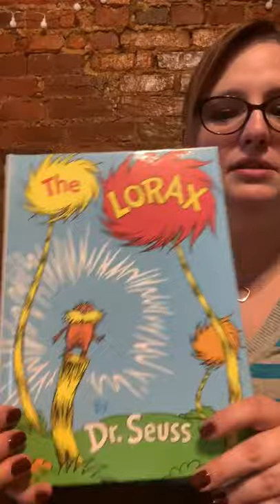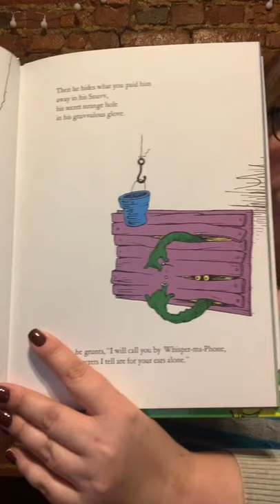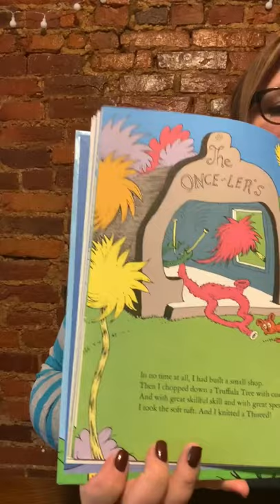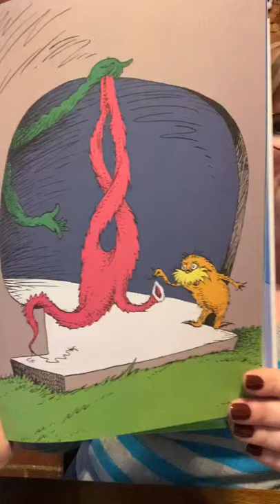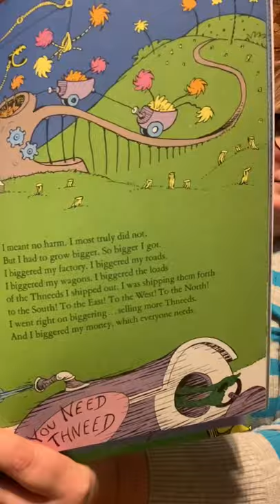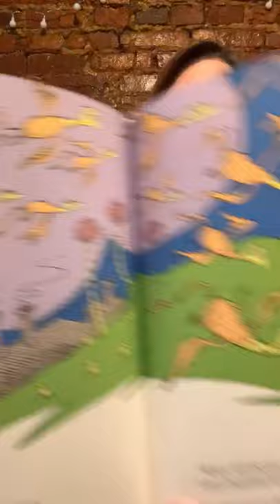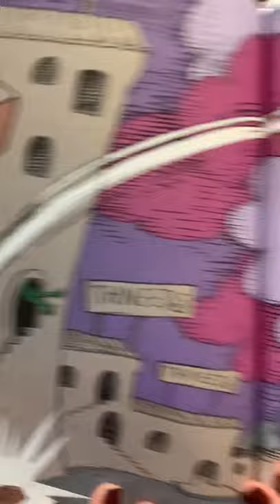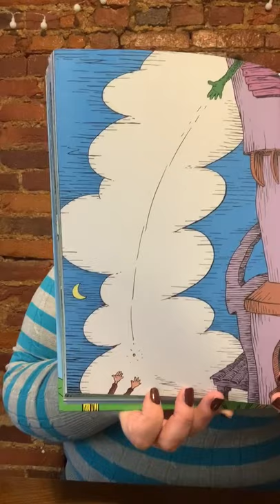The Lorax - Read by Ms. Reese